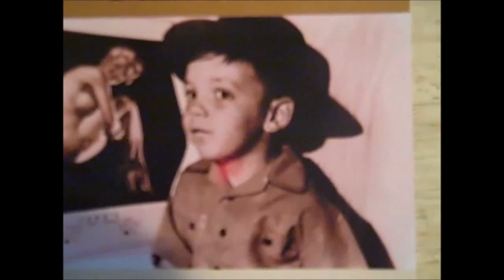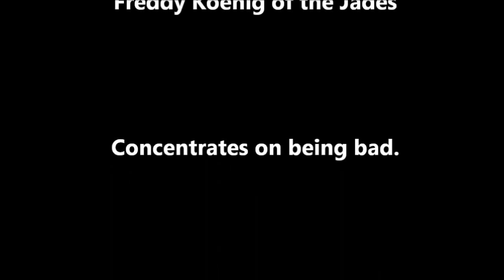Bible Book of John Touch the Light. fwkjr